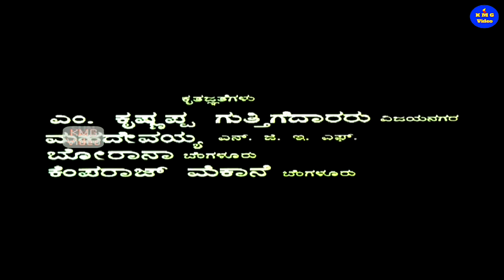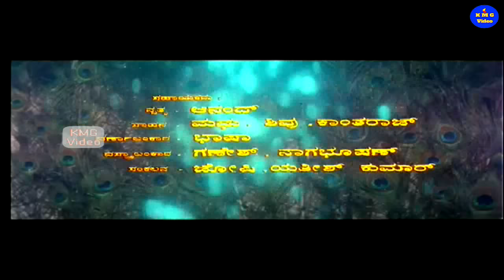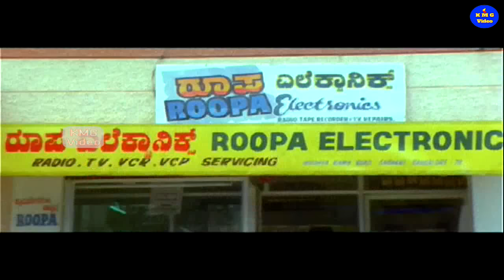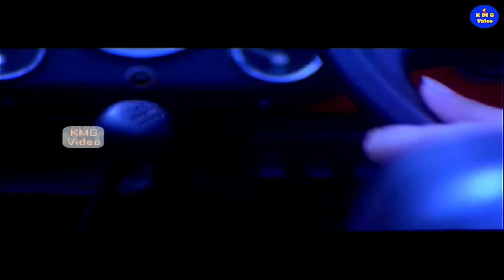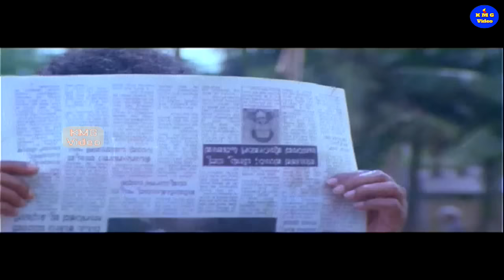Vasantha Kavya — ವಸಂತ ಕಾವ್ಯ — Kannada Movie — K Shivaram Sudha Rani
K Shivaram Sudharani Leelavathi Prakash Rai Rajanand Jackie Shivu Tennis Krishna Honnavalli Krishna Goutham Baby Brunda Dr Suresh Sharma Chikkade Chinnappa Gowda Prakash Swamy Mani Shivu Mallikarjun Seetharam Shastry Mary Master Mahesh
Movie - Vasantha Kavya
Director - Director S Narayan
Banner - I A Enterprises
Lyrics - S Narayan M N Vyasa Rao V Manohar
Producer - M Vishwanath H Chandrashekar
Year - 1996

ಇನ್ನಷ್ಟು ಮುಂದಿನ ಚಲನಚಿತ್ರ ಹಾಡುಗಳಿಗಾಗಿ ನಮ್ಮ ಚಾನೆಲ್  ಗೆ
                              ಚಂದಾದಾರರಾಗಿ
               🎞️ K M G Video ಧನ್ಯವಾದಗಳು 🎞️